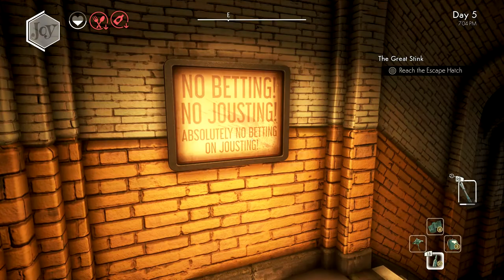We Happy Few Walkthrough Part 5 "I Sing The Body Electric" (No Commentary)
We Happy Few Gameplay Walkthrough Part 5 includes the Quests "Cub Reporter", "I Sing The Body Electric" and "The Great Stink". This walkthrough for We Happy Few on the PS4, Xbox One and PC will include the Full Game, Main Campaign Quests, Side Quests, Cutscenes, Gameplay and Ending.